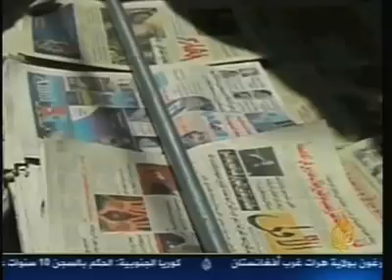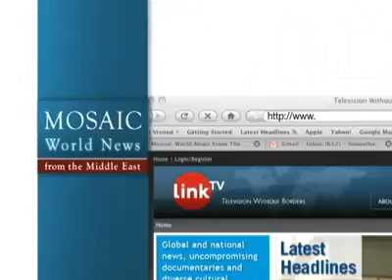Mosaic News - 11/01/11: Protestors Rally Ahead of G20 Summit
G20 protestors to march against corporate greed, Libya's interim council picks a new prime minister, Sanaa's Taghyeer Square offers safe space for vendors, and more.

Today's headlines in full:

G20 protestors to march against corporate greed

Occupy Oakland to begin general strike

Libya's interim council picks a new prime minister

Sanaa's Taghyeer Square offers safe space for vendors

Syria, Arab League reach agreement on unrest

Israel and Hamas reach fragile cease-fire in Gaza
Al-Alam, Iran

Netanyahu opens Knesset winter session, says Israel must act with force against enemies
IBA, Israel

Iraq and Turkey to create buffer zone to restrain PKK
Al-Iraqiya TV, Iraq